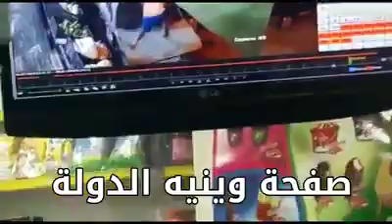تعرضا لزوجته بطريقة لا أخلاقية .. وهكذا كان الردّ